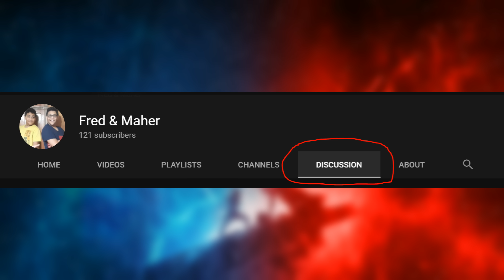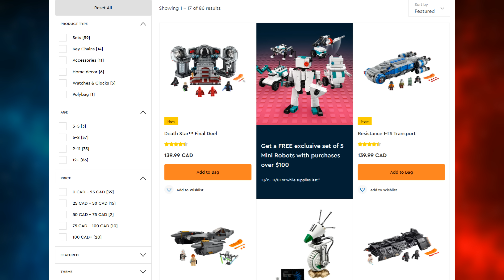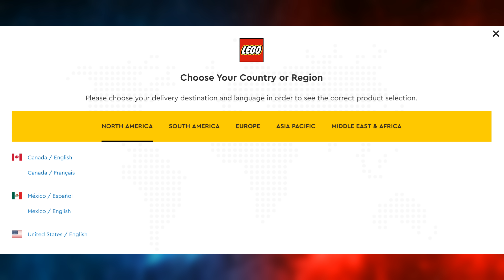$100 LEGO Star Wars Sets Giveaway (October - November 2020)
Win $100 of your choice of LEGO sets!

How to qualify:
- Make sure your country has an online LEGO store ✅
- Enter using the link ✅